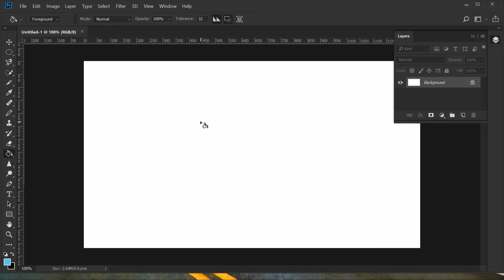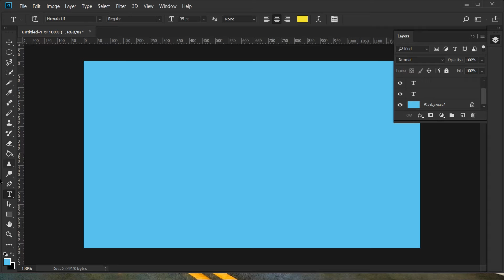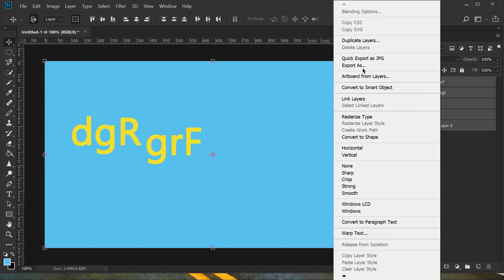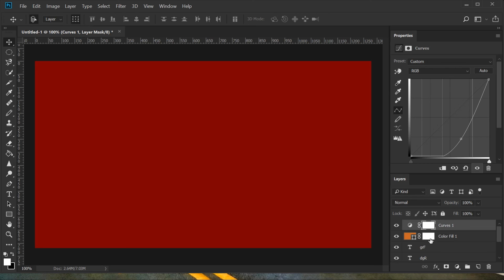Photoshop CC Layers in Details: How to Use layers and Curve in Details on Ps 2020 in Hindi.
In this video about the how to use Layers in Details on Photoshop, use all effect of layers, use curve tools in layers effect 2020 in Hindi.

1. Business
2. Technical
3. Marketing
4. Digital Marketing
5. Finance
6. Social Update